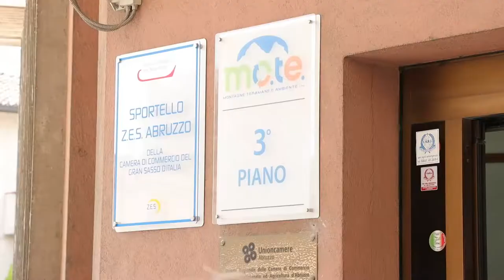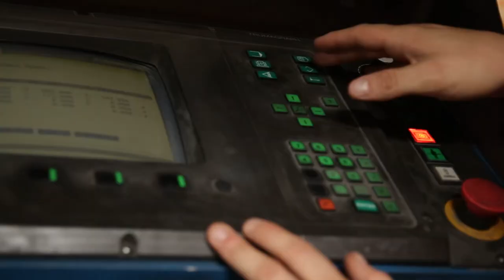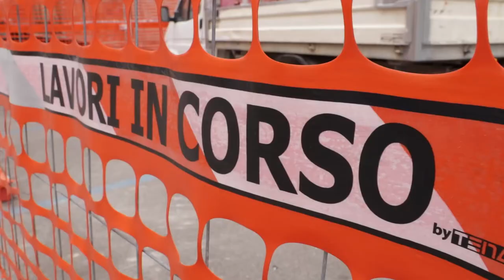Attivo da oggi lo sportello Zes per agevolazioni alle imprese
Taglio del nastro nella sede di Teramo della Camera di Commercio Gran Sasso d'Italia dello sportello Zes (Zona economica speciale). Si tratta di un'opportunità per ottenere da parte delle imprese  di importanti agevolazioni fiscali previste dallo Stato. Un volano per l'economia post sima del territorio